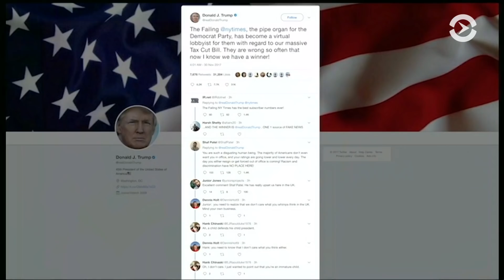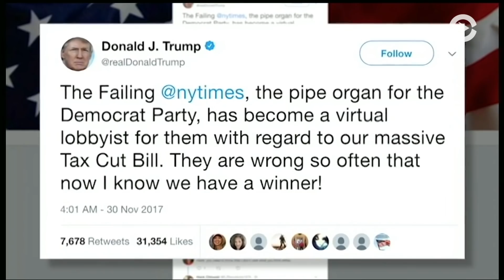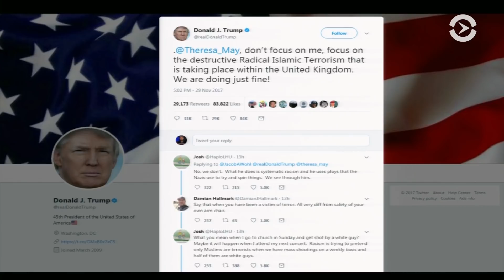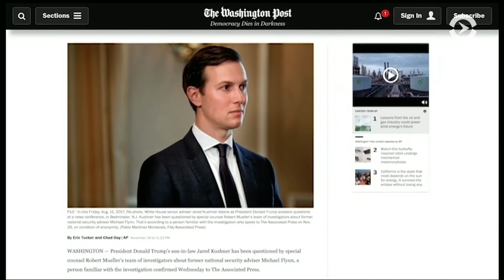Кресло под Тиллерсоном и допрос Кушнера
Белый дом готовит перестановки в Госдепартаменте и ЦРУ, которые могут привести к увольнению или отставке госсекретаря Тиллерсона